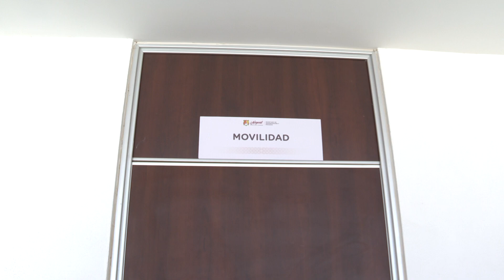Reubican oficinas recaudatorias y de Movilidad en BADEBA | CPS Noticias Puerto Vallarta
🔴 Trasladan las oficinas para brindar una mejor atención y los contribuyentes estén cómodos al realizar sus trámites; así como se pueda tener en un solo edificio el mayor número de oficinas para evitar que los ciudadanos se trasladen de un lugar a otro.